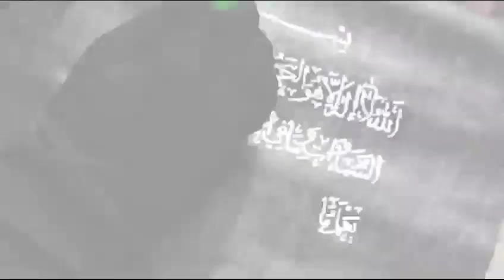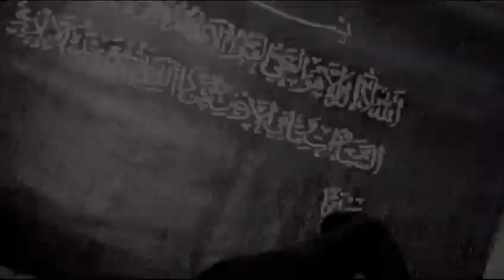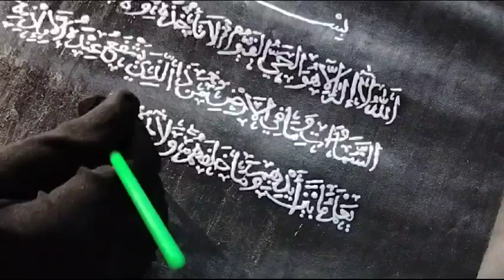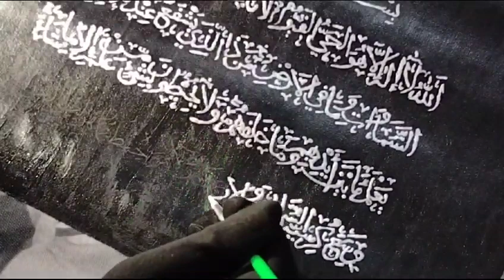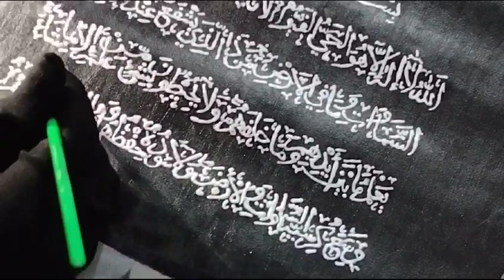Ayathul Kursi/ Nib Artist